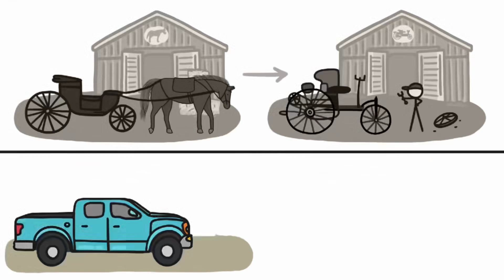Czy stacje paliw przetrwają? (feat.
Choć nie nastąpi to szybko, nadejdzie taki czas że stacje benzynowe zostaną zastąpione przez inny rodzaj stacji, jak np. wodorowe lub elektryczne.

Film powstał we współpracy z @DavezAmeryki , który użyczył swojego głosu. Jego kanał możecie znaleźć tutaj:

Dziękujemy Dave za pomoc!

Kamil